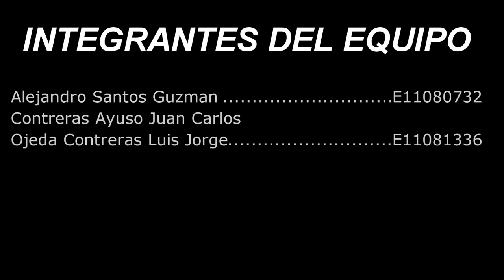Proyecto Balanza Automatizada.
Este es un proyecto de la universidad, este prototipo fue realizado para la unidad 3 de la materia Automatizacion de Procesos Industriales.